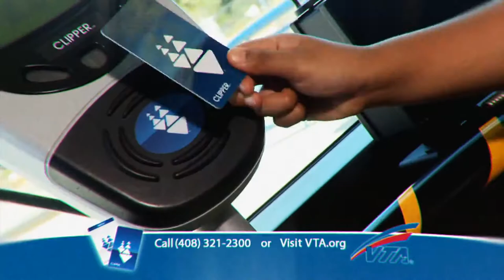VTA - Ride to Your Own Beat!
Our Hip Hop jingle for VTA's "FlashMob" TV spot